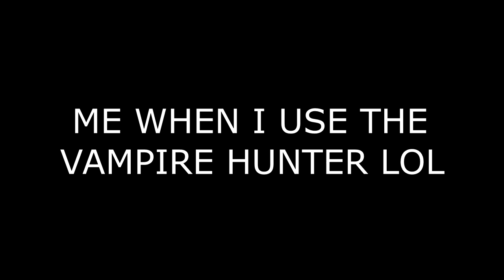108 KD VAMPIRE HUNTER IS GODLY IN COD BO4 (BEST VAPR-XKG CLASS SETUP IN COD BO4)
BEST VAPR-XKG CLASS SETUP IN COD BO4